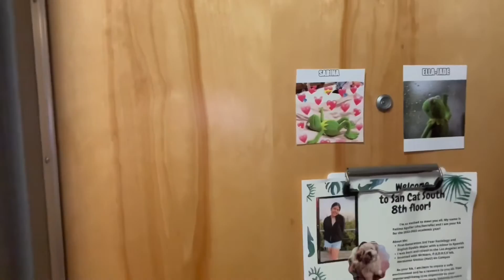MOVE IN VLOG - UC Santa Barbara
Freshman move-in vlog 2022!